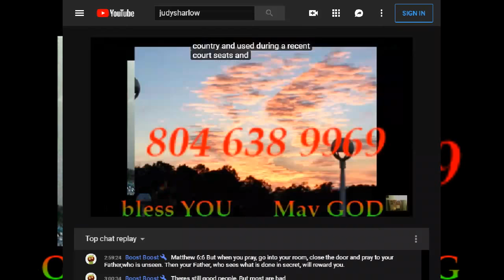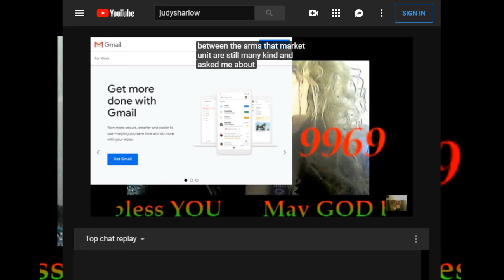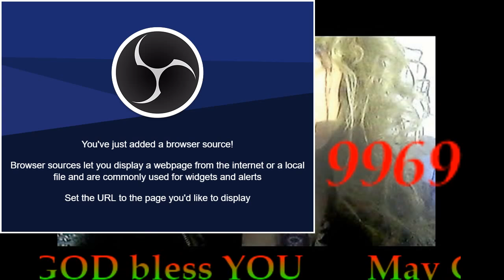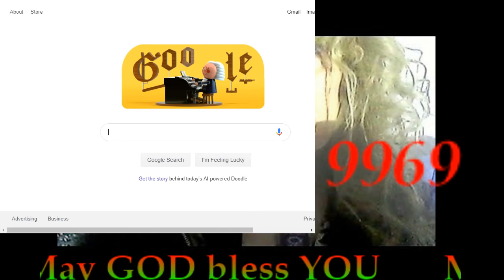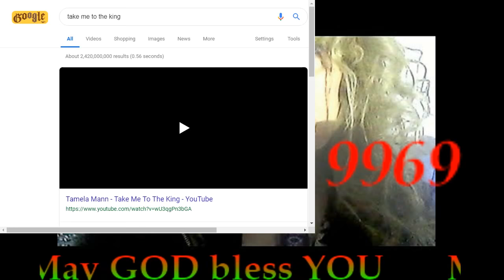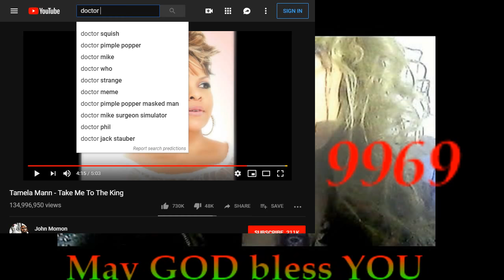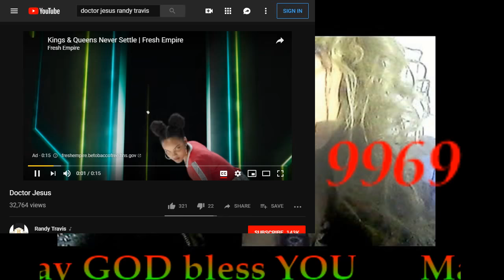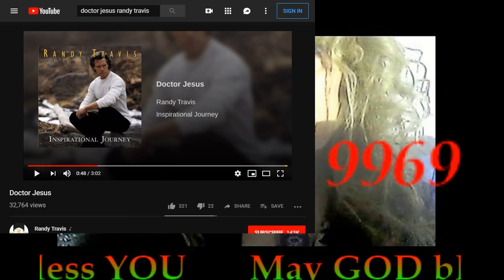LIVE NOW CALL IN CONCRENS, NEWS, AND THOUGHTS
CALL IN 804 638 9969 ...Believe it or Not. Anomalies, oddities, strange things witnessed from the sky to the ground in nature from weather, to humans, to animals.